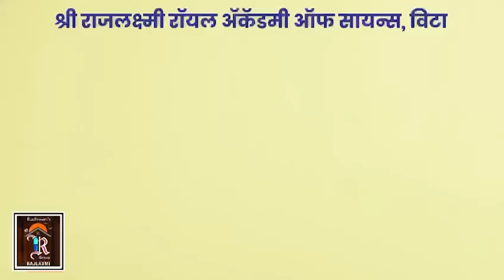विश्वजीत विशाल कॉंग्रेसचे जय वीरू ठरणार का ?।। वज्रधारी न्यूज ।।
वज्रधारी NEWS